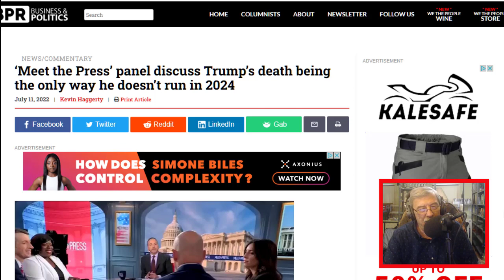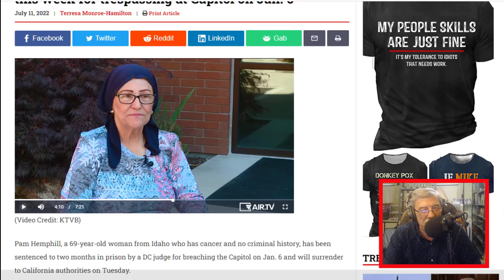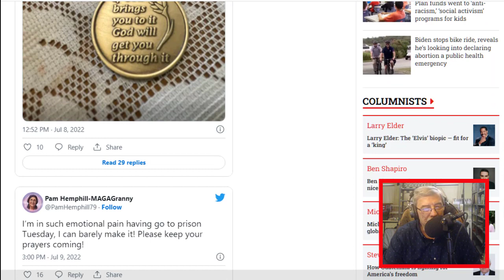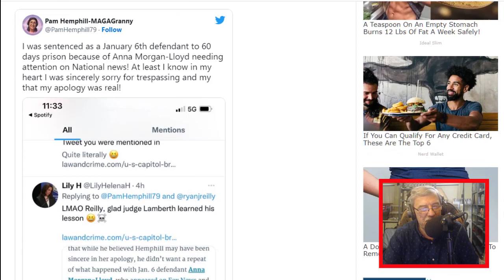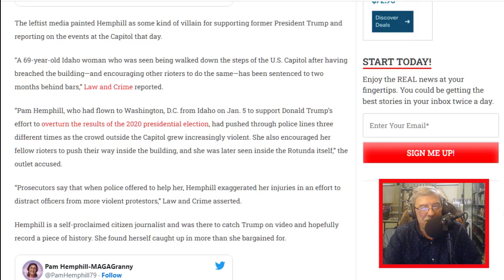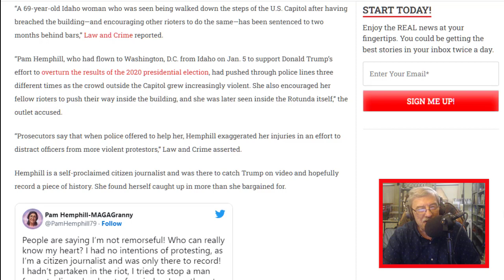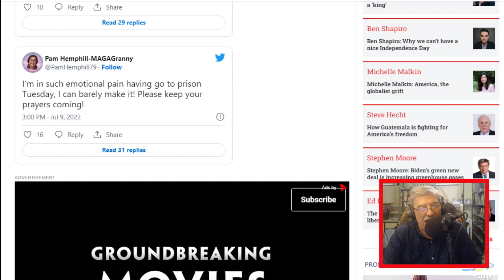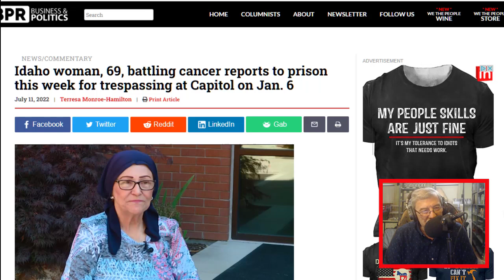Hoping Trump Will Die? How Awful Are these People?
Just how screwed up are these people? Hoping a former president dies? This is what the MSM has become.